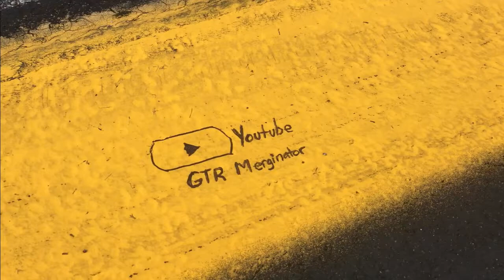Crazy Contact at Hockenheim! // Project Cars 2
Welcome to another exciting race on Project Cars 2! This time I am in the Ferrari 488 GT3 and trying to survive Hockenheim. The track is one of my favorites to race around and lap 1 will do everything in it's power to ruin my race. Enjoy the video and I hope to see you on the track soon! Buh bye~!